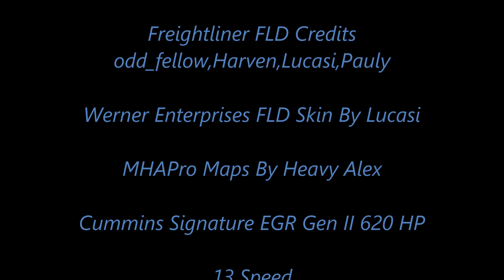American Truck Simulator Freightliner FLD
Werner Enterprises FLD (Skin)

MAPS

Cyberpower
i7-7700 K 4.2 K Processor 16 GB Memory
4.2 Processor Speed
240 GB SSD  2 TB Hard drive